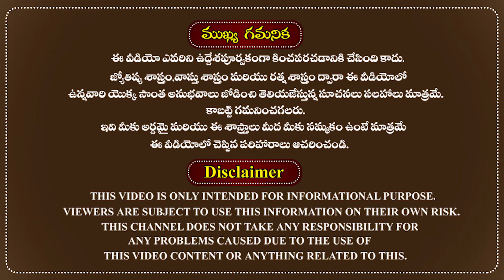సంతాన సాఫల్యానికి జ్యోతిష్య మార్గం|Santhanam Kalagalante Emi Cheyali|Pregnancy Tips|Astrology Remedy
సంతాన సాఫల్యానికి జ్యోతిష్య మార్గం.
The famous astrologer Sri doctor RMP Shetty was very well explained about Santhanam Kalagalante Emi Cheyali in the Telugu language according to astrology.